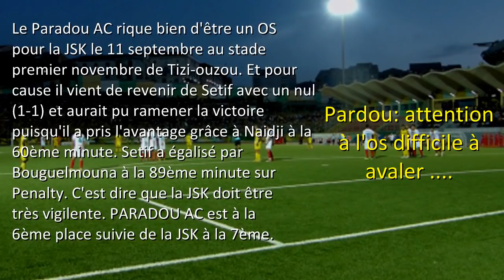JSK - Le cas de Samy SLAMA réglé ... le PARADOU un os difficile pour la JSK le 11 septembre ...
Samy Slama enfin... tout  est réglé... - Samy Slama pourrait jouer contre Paradou le 11 septembre (5ème journée). C'est ce qu'affirmait mercredi la com de la JSK qui annonçait la réception par la direction de la JSK su Certificat International de Transfert (CIT). L’arrière gauche pourrait  être ainsi aligné puisque toutes les autres démarches ont été déjà faites auprès de la  ligue nationale pour l’obtention de la licence du joueur.", précise la com de la JSK.
Pardou: attention à l'os difficile à avaler - Le Paradou AC rique bien d'être un OS pour la JSK le 11 septembre au stade premier novembre de Tizi-ouzou. Et pour cause il vient de revenir de Setif avec un nul (1-1) et aurait pu ramener la victoire puisqu'il a pris l'avantage grâce à Naidji à la 60ème minute. Setif a égalisé par Bouguelmouna à la 89ème minute sur Penalty. C'est dire que la JSK doit être très vigilente. PARADOU AC est à la6ème place suivie de la JSK à la 7ème.